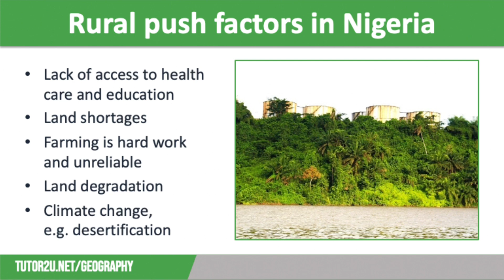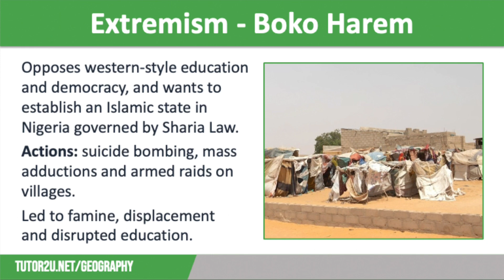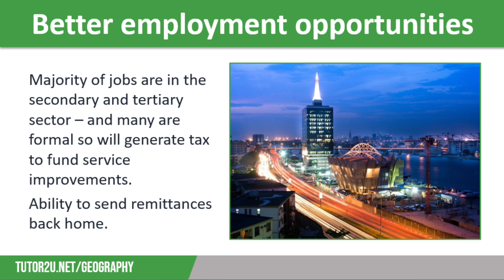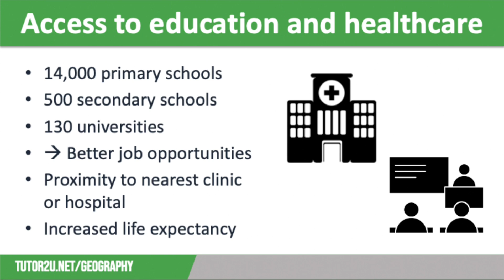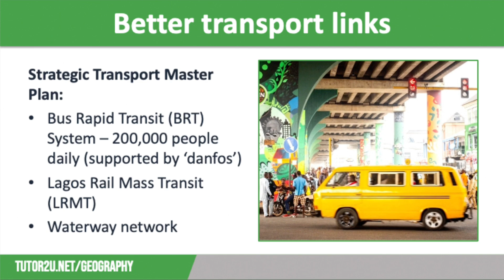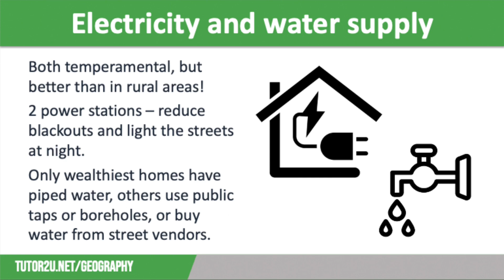Opportunities in Lagos | AQA GCSE Geography | Lagos (Nigeria) City Study 3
This topic video looks at the opportunities for a better quality of life the Nigerian city of Lagos offers, including push factors from rural areas, and push factors including employment, access to education and healthcare, transport provision and access to reliable utilities such as water and electricity. This is part of the NEE city study.

It is part of the AQA GCSE Geography course - Paper 2: Unit A - Urban Issues and Challenges